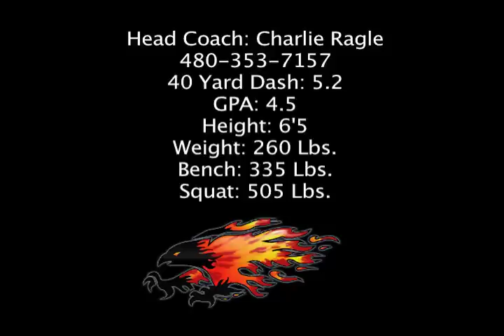Wes Schweitzer Senior Highlights